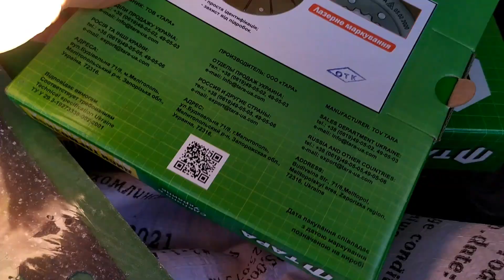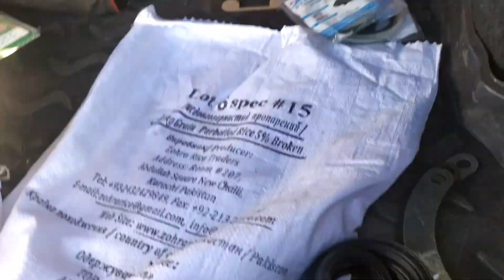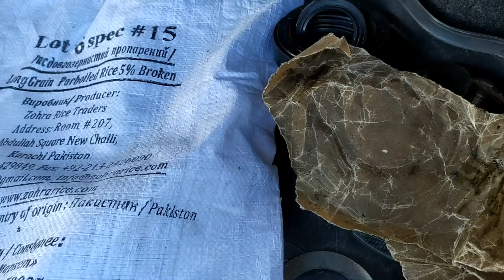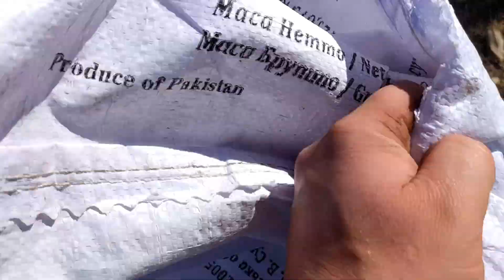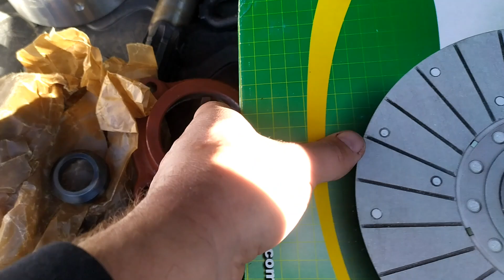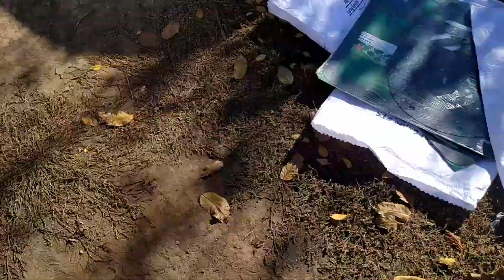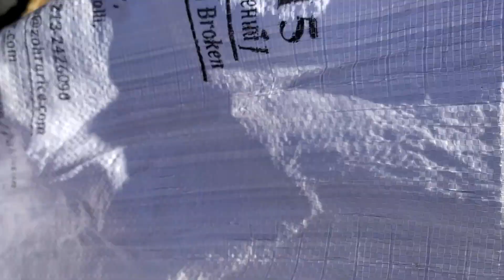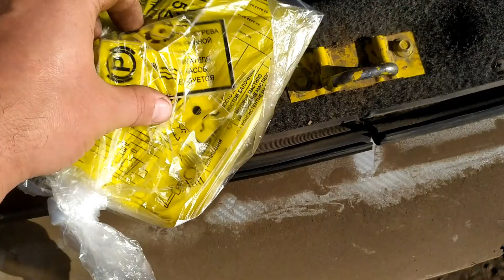Разорвал трактор пополам!!! Капитальный ремонт КПП и моста ЮМЗ-6 (часть-1)...